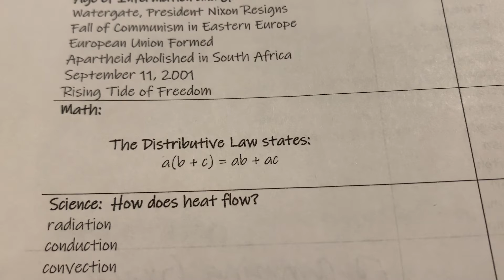CC Week 23: Math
The distributive law to the tune “If you’re happy and you know it.”